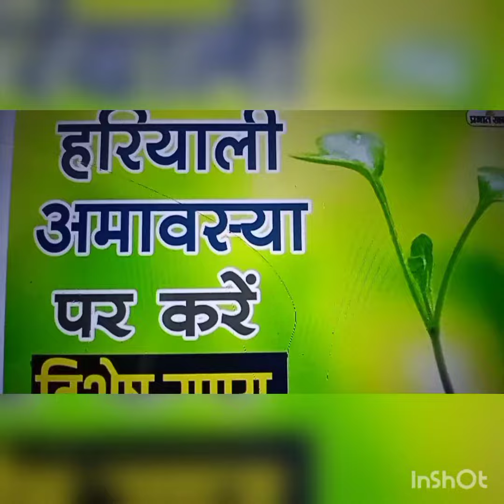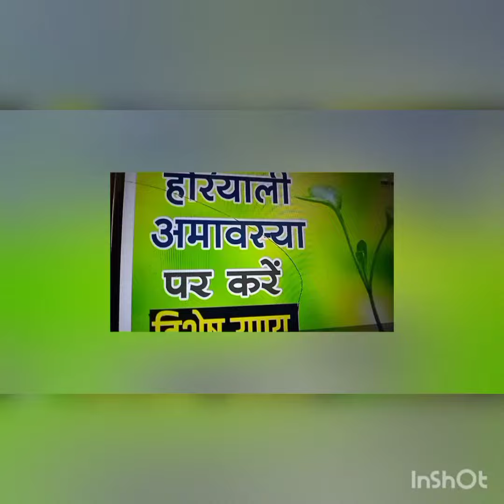सावन हरियाली अमावस्या करे ये उपाय धन समृदि पाने के लि ए पितर खुश होंगे 🥰🙏